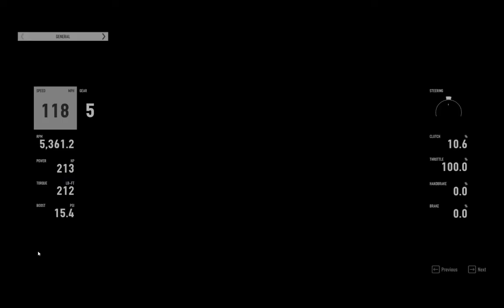Forza Motorsport 7 2021 10 31 03 04 47 Trim